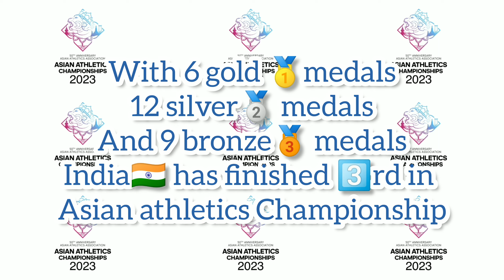Asian Athletics Championship 2023